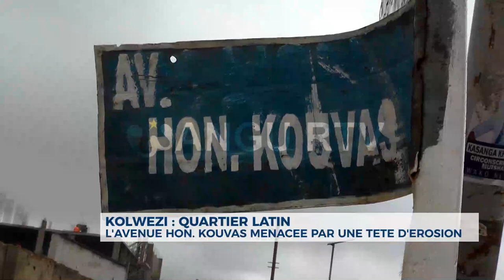KOLWEZI : L'avenue KOUVAS du quartier Latin menacée par une tête d'érosion.